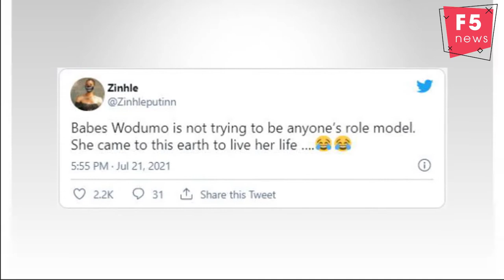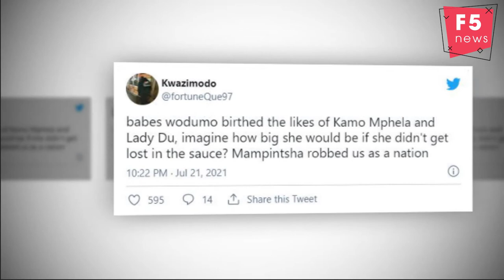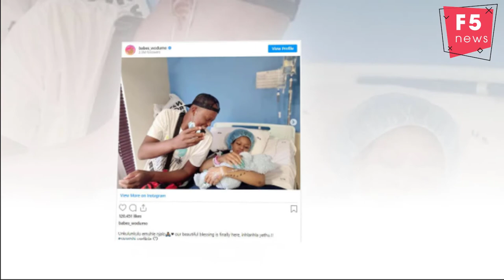Babes Wodumo comes under fire for shaming baby mamas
Babes Wodumo comes under fire for shaming 'baby mamas' and their 'out of wedlock' kids.
“I got married, then I had a child so don't compare yourselves with me,” Babes said.
Gqom singer and dancer Babes Wodumo has left the internet in a vexed mess after taking a dig at women who have children outside marriage.
In a scathing rant in a Facebook Live video from earlier this week, Babes told those tuning in that she doesn't want to be compared to women who have children and aren't married to their baby's fathers.